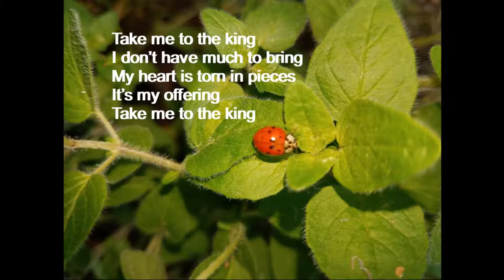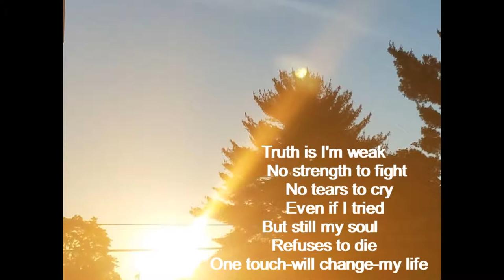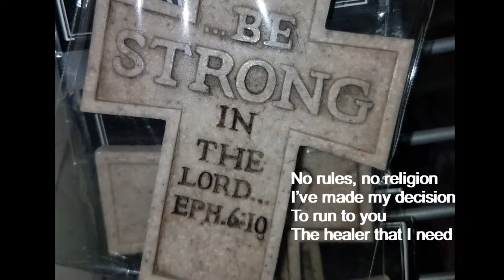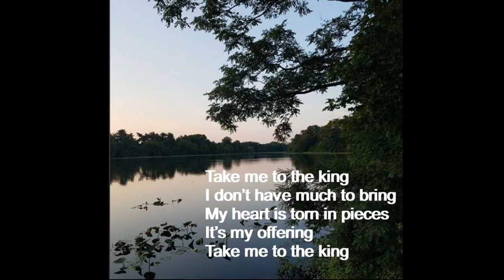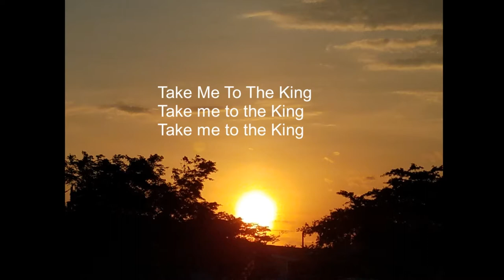Take Me To The King Tamela Mann Clarinet Cover & Lyrics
Take Me to the King, Tamela Mann
Here's another one of my Christian Clarinet Covers.

Things have been as hectic as usual, and since I been still sick, I haven't have a free moment to take my clarinet to the shop.

Decided to make another video to bring some glory to God, and send some encouragement to my family, friends, and those who are in need. I hope you'll still enjoy this transcribed piece.

Lyrics.

Take me to the king
I don’t have much to bring
My heart is torn in pieces
It’s my offering
Truth is I'm tired
Options are few
I’m trying to pray
But where are you?
I’m all churched out
Hurt and abused
I can’t fake
What’s left to do?
Truth is I'm weak
No strength to fight
No tears to cry
Even if I tried
But still my soul
Refuses to die
One touch-will change-my life
My heart’s torn into pieces
It’s my offering
Lay me at the throne
Leave me there alone
To gaze upon your glory
And sing to you this song
Please take me to the king
Truth is it’s time
To stop playing these games
We need a word
For the people’s pain
So lord speak right now
Let it fall like rain
We're desperate
We’re chasing after you
No rules, no religion
I’ve made my decision
To run to you
The healer that I need
My heart’s torn to pieces
It’s my offering
And to sing to you this song
Take me to the
Lord we’re in the way
We keep making mistakes
Glory is not for us
Its all for you